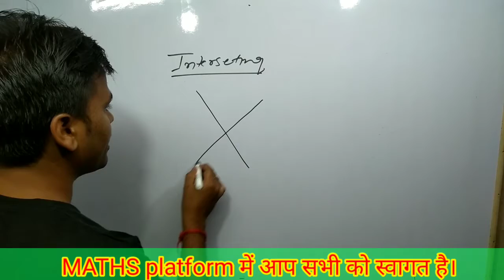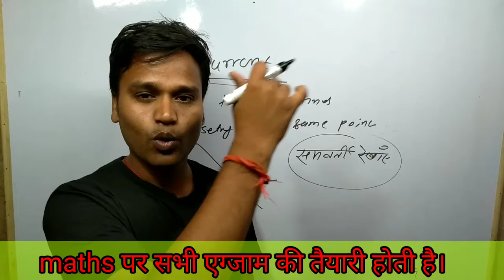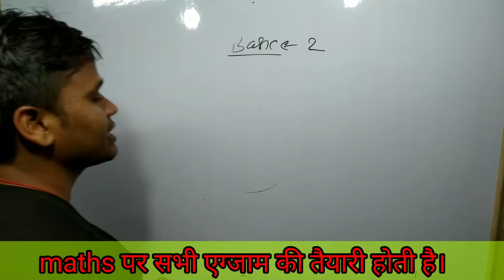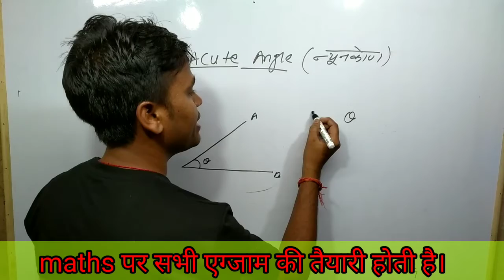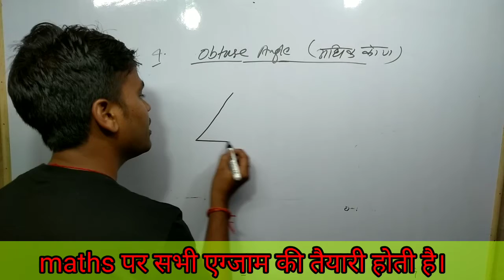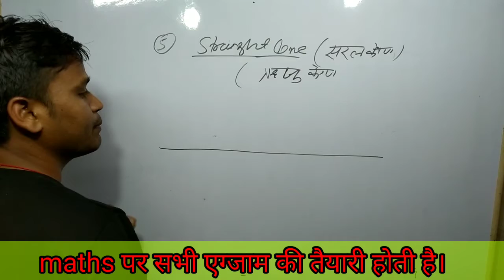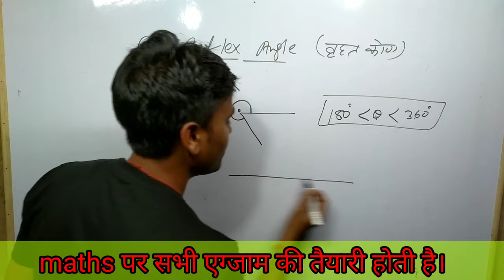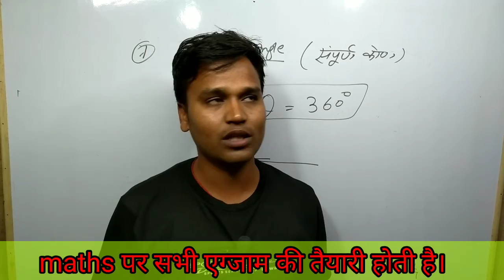Geometry–1|SSC|CDS|NTPC|BANK|Geometry class–10| Complete Geometry Concept With Tricks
geometry basic concepts
line kya hota hai

Hi friends!

this video is unique for so many reasons  because it changes the traditional way of teaching with a modern one . we will learn how we don't need to remember formulas and can only remember everything by just understanding the concept. also we will learn Short trick to save our valuable time in examination

‎@wifistudy  @mathmasti vipinsir ‎@Abhinay Maths  ‎@Khan GS Research Centre  ‎@Khan Academy  ‎@Genius Maker  ‎@KD CAMPUS ONLINE  ‎@Youtuber Bano  ‎@MD Classes  ‎@Mathematics Analysis  ‎@Dear Sir  ‎@Matescium

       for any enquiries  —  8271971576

group D special class 12pm

NTPC cbt 2  class  2pm

gd SSC batch 4pm

science class morning 7am

reasoning class special 9 am